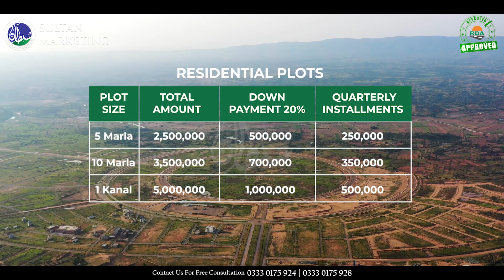Qurtaba City Residential Payment Plan | Best Housing Project | Sultan Marketing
Sultan Marketing brings you the best residential society in the twin cities, Qurtaba City. With all the latest amenities and features, we aim to provide you with a luxurious and comfortable environment to build your dream home. Our payment plans are simple and inclusive of all development charges. Visit us today to find out more.

Islamabad:
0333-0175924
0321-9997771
Lahore: